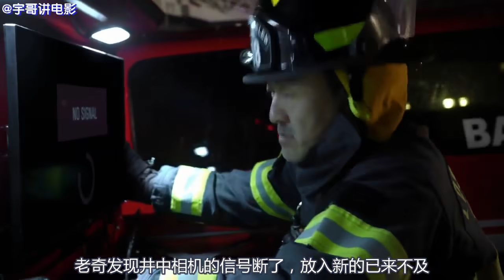男孩落入20米深废井、只有半个成年人宽度，该如何营救？《紧急呼救911：S3-15》【宇哥讲电影】